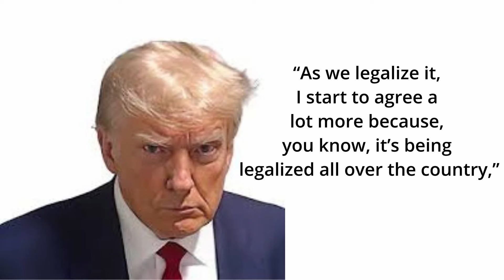Donald Trump comments on marijuana reform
“Master Class” video series to optimize the chance of passing a pre-employment test (money back guarantee if you don’t pass)

Dr. Nuesse’s preferred home drug test kits
THC/Marijuana specific
7 panel drug test kit

Donald trump makes several statements in reference to marijuana.  He specifically states that he is open to the idea that those who use marijuana should not be considered criminals.